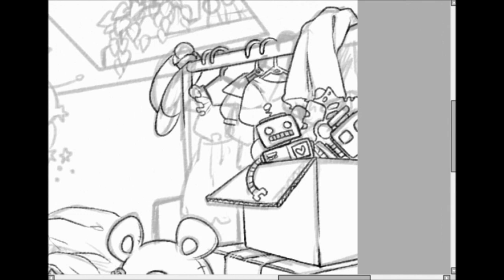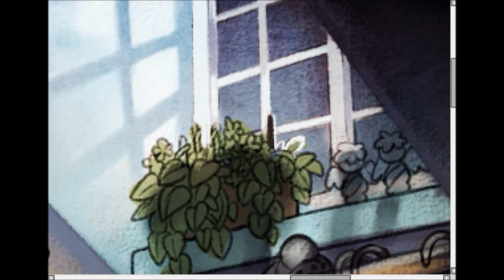꿈 꾸는 다락방 Dreaming Attic [Speedpaint]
안녕하세요! 맨날 뭐 올릴 때마다 오랜만인 사낙입니다!
이번엔 자작 캐릭터를 그렸습니다. 사실 자캐덕질이 메인이에요.

언제나 봐주시는 분, 기다려주시는 분,
좋아해주시는 모든 분들께 변함없는 사랑을 드립니다 ♥ ♥
늘 정말 감사해요!

Program used: Paint Tool Sai
Actual Painting Time : 6 h 30 m